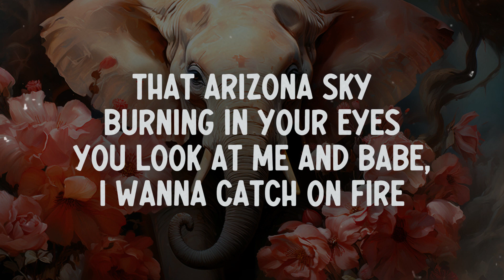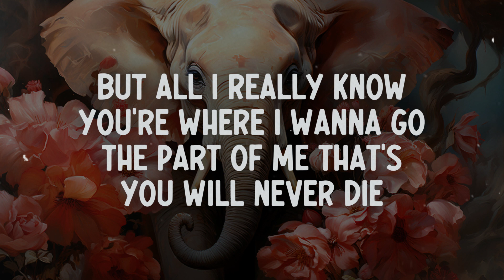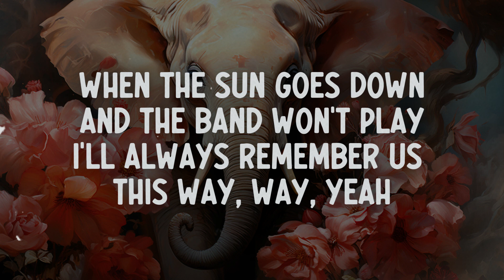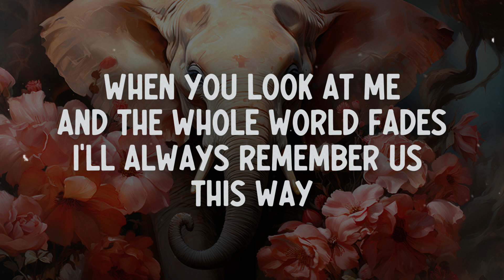Lady Gaga - Always Remember Us This Way (Lyrics)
Lady Gaga - Always Remember Us This Way (Lyrics | Letra)
Always Remember Us This Way (Lyrics | Letra) - Lady Gaga